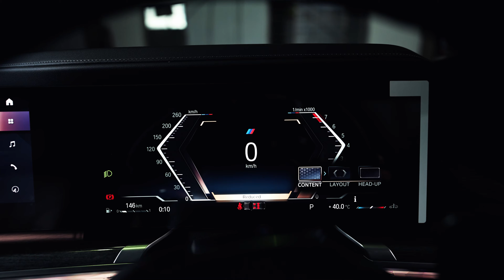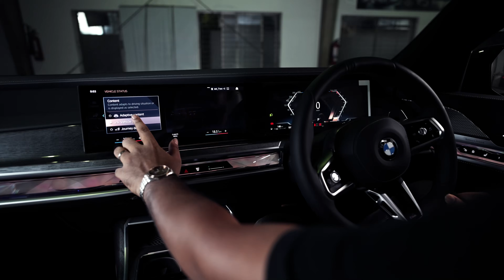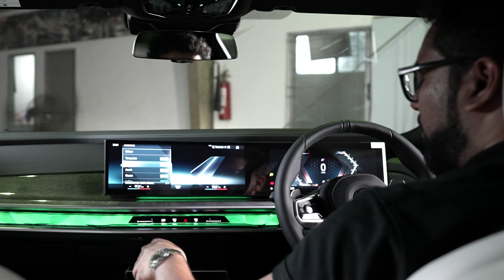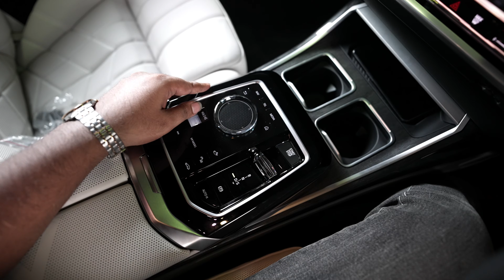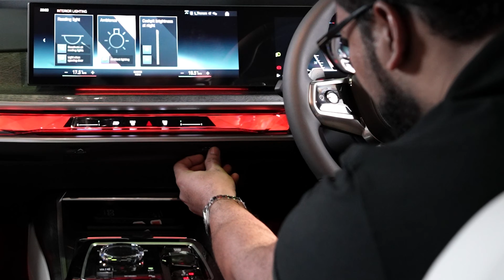কোটি টাকার Sir দের গাড়ির Walkaround | The New BMW 7 Series 735i | thrustygarage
Sir দের গাড়ির Walkaround |
The Walkaround Review of the The New 7 Series 735i G70

Host: @thrustygarage @jzr3v